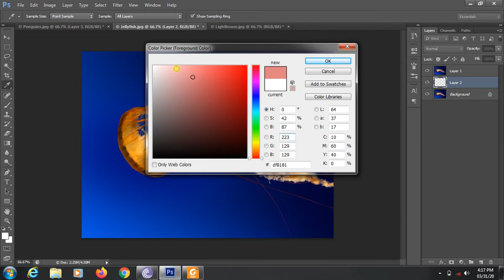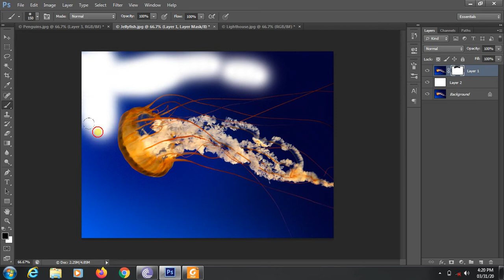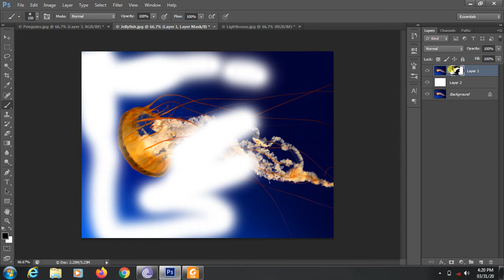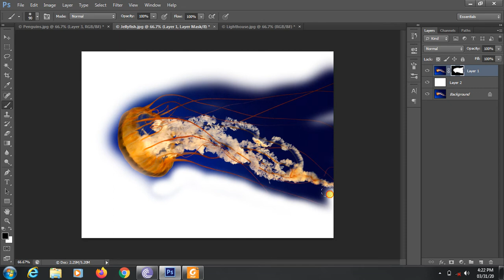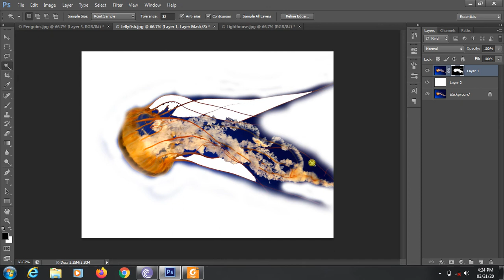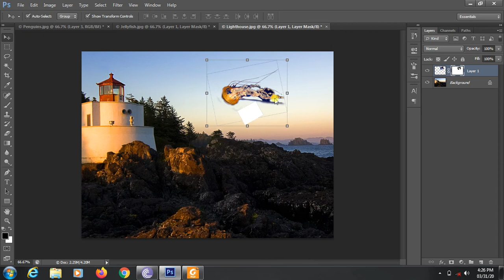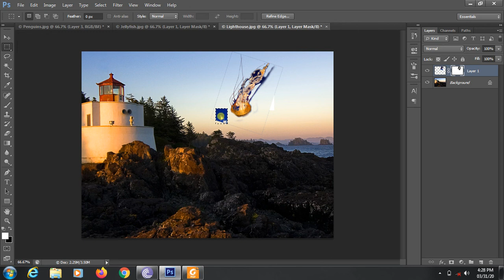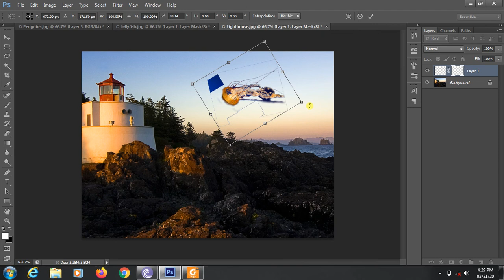photoshop How to Use Layer mask in Adobe Photoshop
How to Use Layer mask in Adobe Photoshop